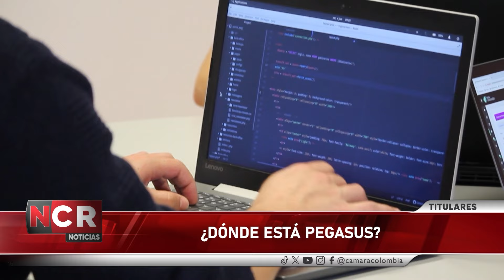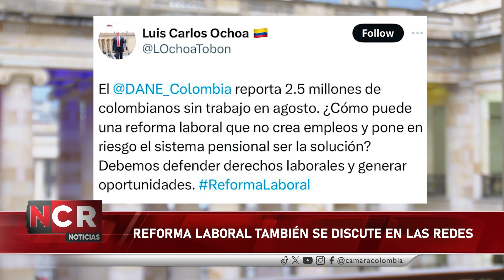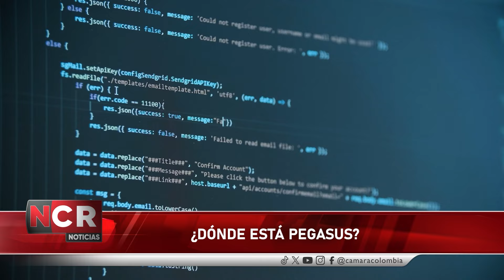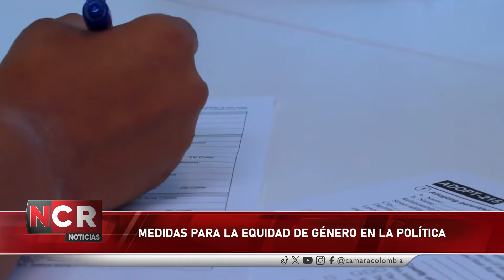NCR Emisión jueves 3 de octubre de 2024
En nuestra emisión le contamos todos los detalles sobre la radicación de diferentes Proyectos de ley, debates de control político, entre otros importantes temas.

Todo lo que le interesa de la Cámara en nuestro espacio informativo por Noticias RCN.